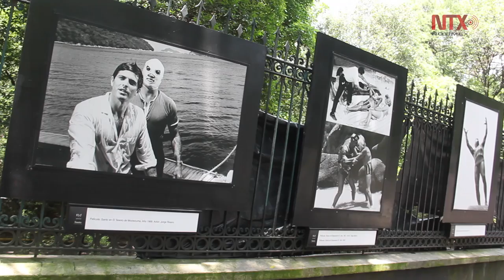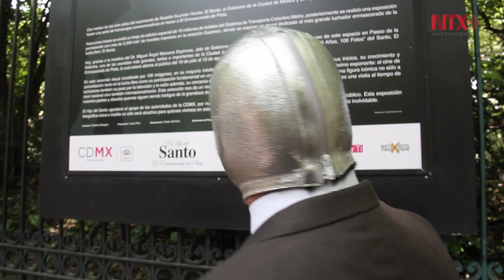"100 años, 100 fotos" exposición de El Santo en rejas de Chapultepec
La exhibición fue presentada por su hijo y forma parte de los festejos de Rodolfo Guzmán Huerta, quien diera vida al legendario luchador